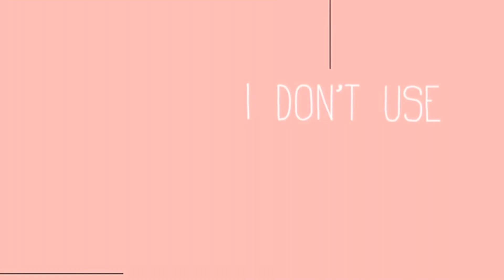May 19, 2024